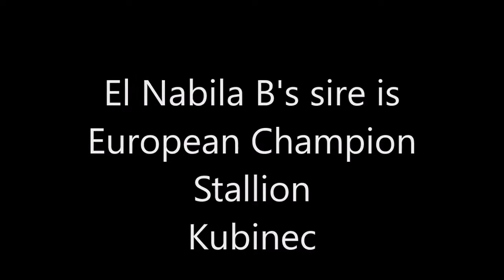Kubiton 10 days no music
Mostly Russian colt out of El Nabila B x Taras Balatina.